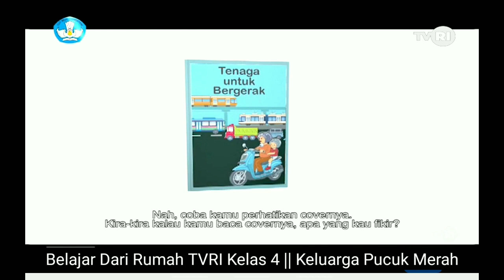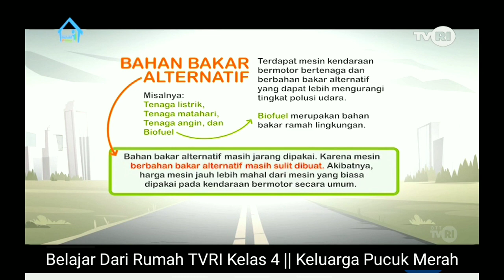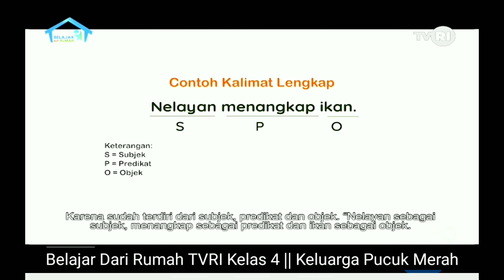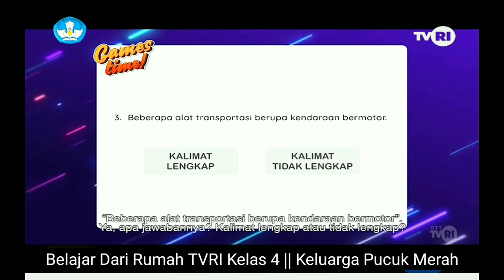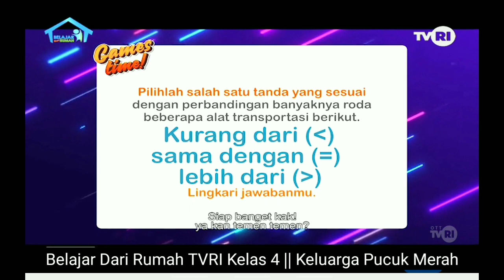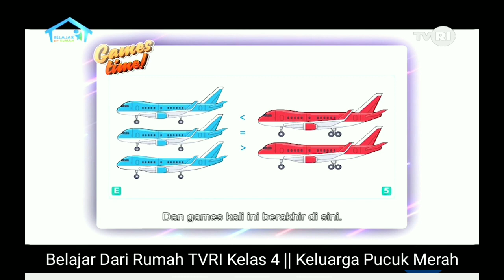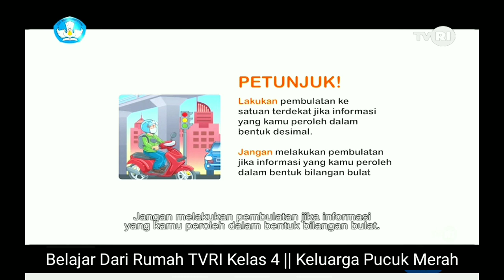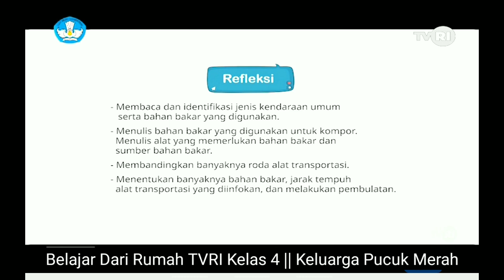YUK, KITA IDENTIFIKASI KENDARAAN DAN BAHAN BAKARNYA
Episode 12: Yuk Kita Identifikasi Kendaraan dan Bahan Bakarnya

Hari ini kakak dan adik melakukan berbagai aktivitas belajar, mulai dari mengamati gambar, kemudian membaca materi “Tenaga untuk Bergerak”. Kakak lalu mengulas kembali materi bacaan dan menambahkan sejumlah informasi. Kakak juga memberikan sejumlah pertanyaan dan meminta adik-adik di rumah untuk menceritakan kembali serta berdiskusi dengan anggota keluarga.

Muatan dan Materi Pembelajaran

Literasi 1

1 . Melakukan kegiatan membaca, jenis-jenis kendaraan umum beserta bahan bakarnya.
1.       Mengidentifikasi jenis bahan bakar yang digunakan pada kendaraan bermotor.

Numerasi
1. Membandingkan banyaknya roda dari beberapa alat transportasi dengan tanda .
2. Melakukan pembulatan angka, pembulatan ke bawah, pembulatan ke atas dan pembulatan terbaik.

Penguatan Karakter
Beriman, bertakwa pada Tuhan YME dan berakhlak mulia, mandiri, bernalar kritis, bergotong royong, kreatif dan berkebhinekaan global.